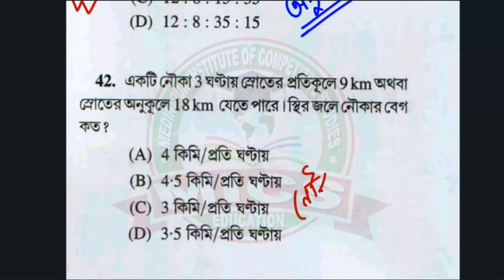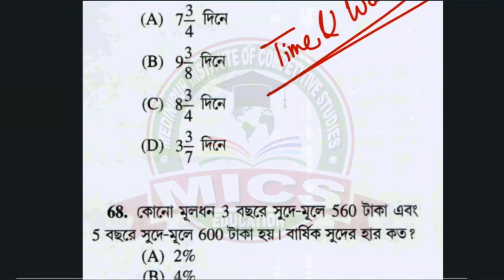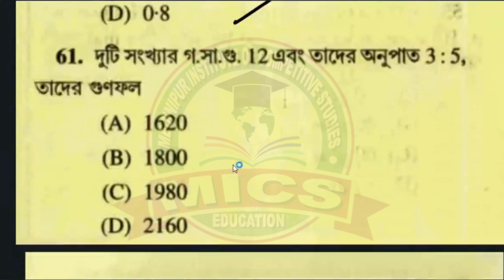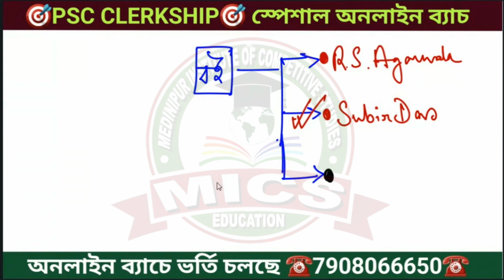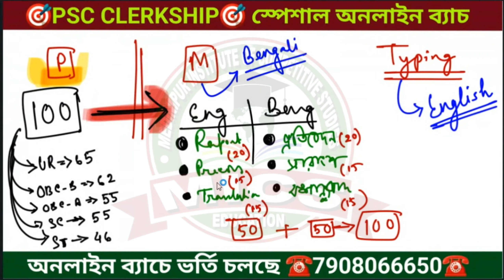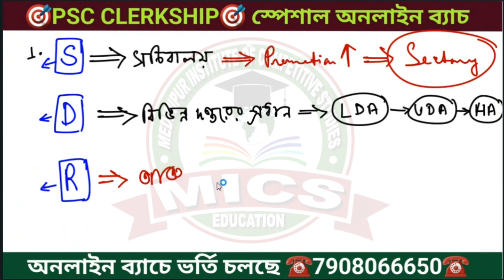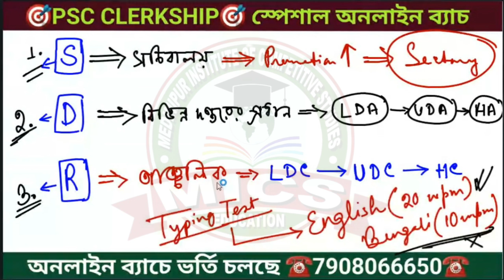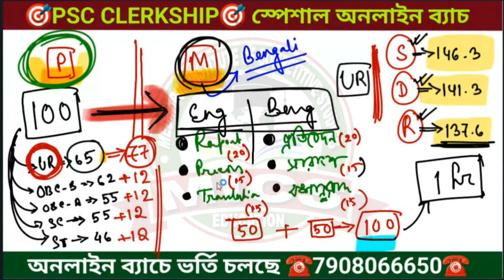PSC CLERKSHIP SPECIAL || পরীক্ষা নিয়ে বিস্তারিত আলোচনা || MATHEMATICS || Exam Pattern || Soumya Sir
আসন্ন ক্লার্কশিপ পরীক্ষার জন্য বিশেষ ব্যাচের প্রথম ক্লাস।
আলোচনা করা হলো পরীক্ষা পদ্ধতি, সিলেবাস ও প্রস্তুতির স্ট্র্যাটেজি নিয়ে.

OUR COURSES :
1. WBCS PRELIMINARY (1.5 year)
2. GENERAL COMBINED (including RAIL, BANK, PSC, SSC examination) (1 year)
3. PRIMARY TET & C-TET (Central TET Examination) (6 month)
4. SLST PRELIMINARY TET (6 month)
5. SLST SUBJECT (6 month)
6. PSC CLERKSHIP (6 month)